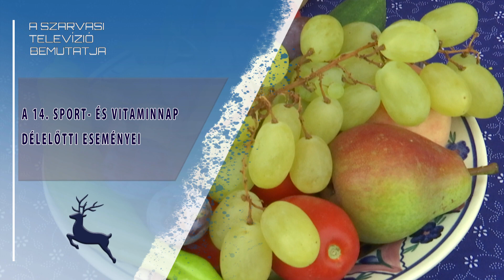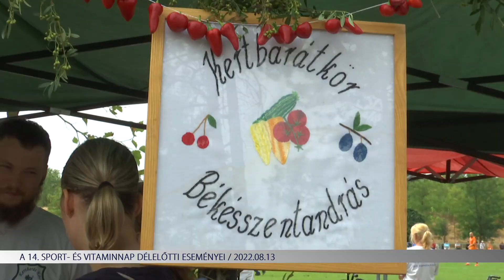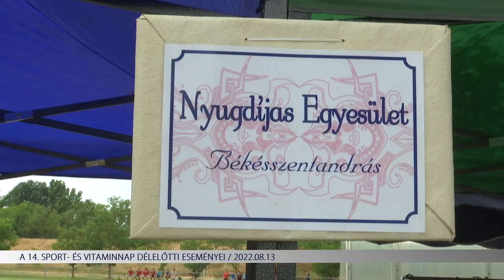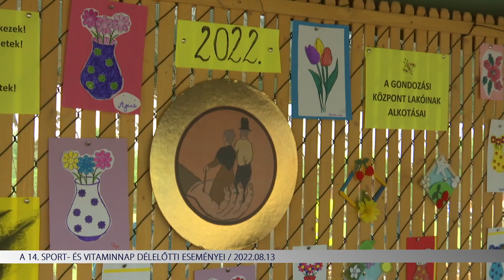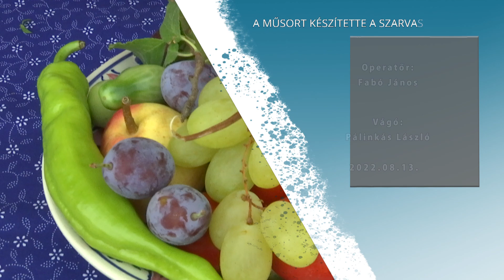A 14. Sport- és Vitaminnap délelőtti eseményei (2022.08.13)